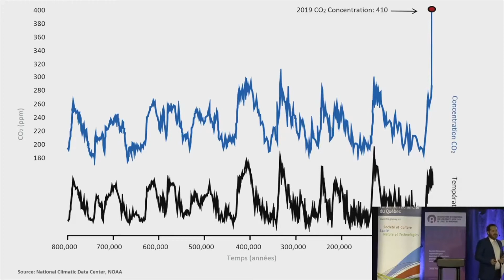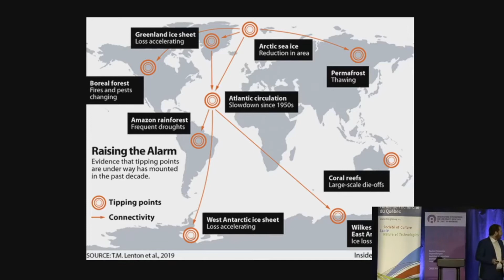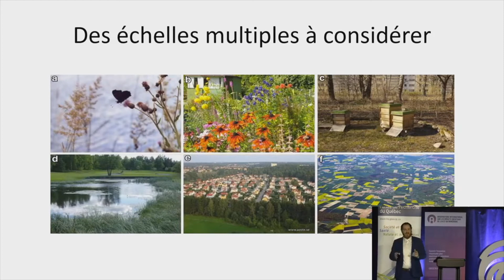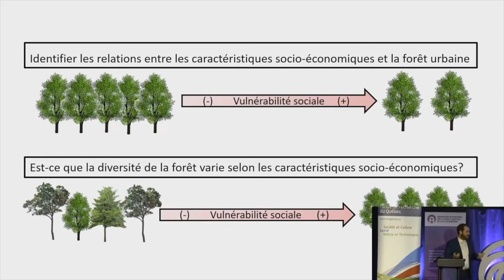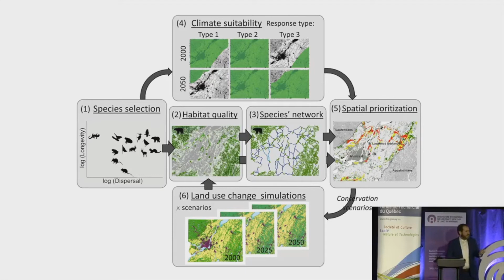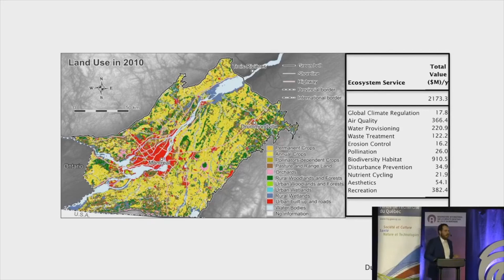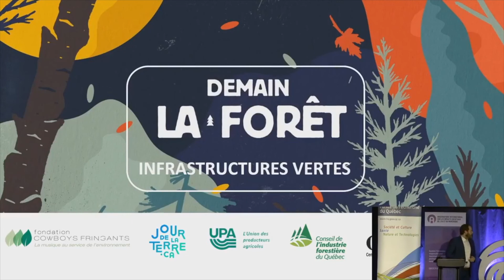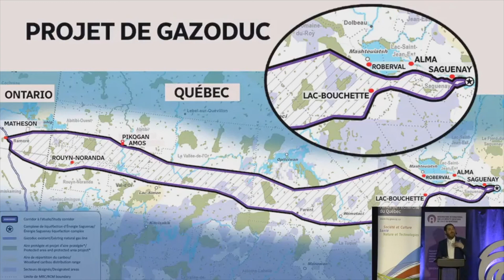Arbres, sciences et rock'n roll - Jérôme Dupras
Face à la crise environnementale, l’engagement citoyen et la recherche scientifique sont essentiels pour une nécessaire transition écologique. La conférence présente d’abord les pressions, ou changements globaux, auxquels font face les systèmes humains et naturels (réchauffement climatique, érosion de la biodiversité, surexploitation des ressources naturelles et pollution systémique). À l’aide d’exemples de recherches menées sur les écosystèmes urbains du Québec, des modèles et approches scientifiques sont présentés pour montrer comment développer des solutions de protection de la nature efficaces, favorisant la résilience et l’adaptation. Finalement, pour montrer la nécessité de l’engagement citoyen, la conférence présente le travail des Cowboys Fringants qui œuvrent depuis vingt ans à la protection de l’environnement.

Conférence présentée par Jérôme Dupras (notamment professeur au Département des sciences naturelles de l’Université du Québec en Outaouais)
 le 4 février 2020 au colloque de l'OBVIA en collaboration avec les Fonds de recherche du Québec et Ubisoft La Forge, "Intelligence artificielle et intelligence collective : partager les savoirs pour une innovation responsable".